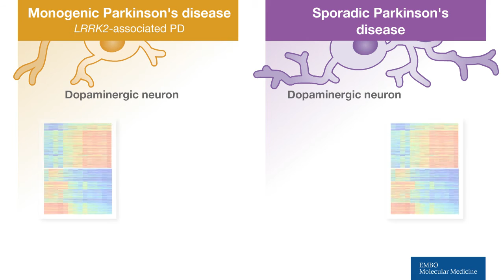Animated Abstract: Eduardo Tolosa & colleagues (EMBO Mol. Med.)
This is the first proof-of-principle that induced pluripotent stem cell (iPSC)-derived dopaminergic neurons (DAn) from sporadic and monogenetic Parkinson's disease (PD) patients show the same epigenomic changes as compared to healthy controls.

EMBO Molecular Medicine

Aberrant epigenome in iPSC-derived dopaminergic neurons from Parkinson's disease patients

Rubén Fernández-Santiago, Iria Carballo-Carbajal, Giancarlo Castellano, Roger Torrent, Yvonne Richaud, Adriana Sánchez-Danés, Roser Vilarrasa-Blasi, Alex Sánchez-Pla, José Luis Mosquera, Jordi Soriano, José López-Barneo, Josep M. Canals, Jordi Alberch, Ángel Raya, Miquel Vila, Antonella Consiglio, José I. Martín-Subero, Mario Ezquerra & Eduardo Tolosa